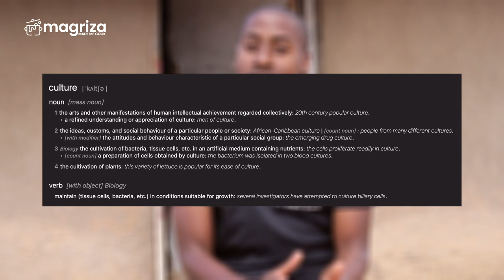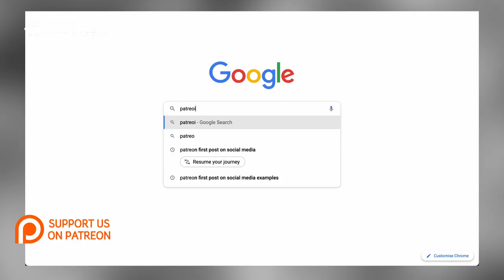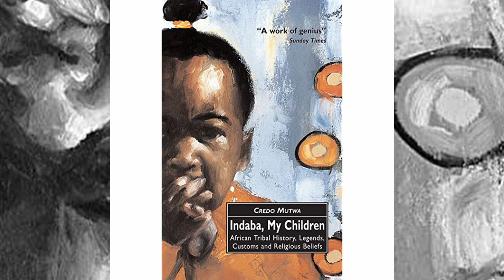Cultures on the Brink: What's Causing Them to Disappear?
Culture is defined as the ideas, customs, and social behaviour of a particular people. Alternatively, culture is a manifestation of a people’s worldview that is encompassed in their language, marriage, music, their food, or how they wear their clothes. Culture thus links us to our identity which is a critical piece of one’s worldview that develops as we take in, interpret, and adopt (sometimes reject) the beliefs, behaviours, values, and norms of the communities in our life.

Based on this premise, it is very unfortunate that within the context of Africa or the Bantu people, some cultures are slowly disappearing from the face of this earth. Some might also argue that cultures are merely evolving and not vanishing. What we've realised, however, is that culture is alive so long as some people are practicing it, and the moment the last person practicing it dies so does the culture. Many factors thus affect cultures to vanish and this is shown within cultural diversity, indigenous languages, food, regalia, spirituality, and the ever-changing demographics.

To counter these threats, we need to bring about the many things hidden in our villages - things that whisper of Africa’s not-yet-forgotten past. We need to bring these ‘things’ past the sound of just a whisper, to the point of an effectively audible Bantu voice that announces a recognisable, accepted, and respected African cultural identity.
Access. the new MMMC Merch and Stories

The channel seeks to document and serve Africa's diverse food culture, one dish at a time as well as air other cultural and traditional stories that have never been documented. Magriza is slang for uGogo (Grandmother in isiNdebele) and the name of the show is derived from Prince's inspiration for falling in love with cooking; his grandmother.

Facebook: Magriza Made Me Cook